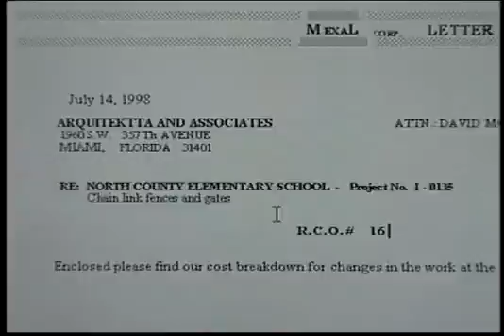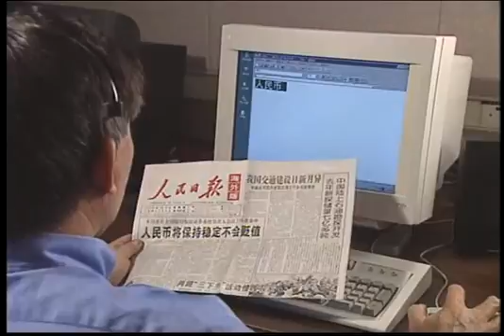Via Voice 98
This news piece looks at speech recognition, the ways it is used and the ways IBM research is improving productivity and communication.